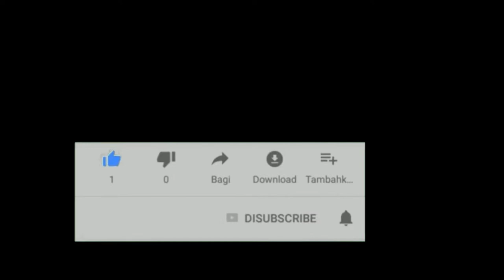Nagalit dahil Hindi Nag ALCOHOL yari ka..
Paki share nalang po nang video s ko at mag like at comment.. po salamat po